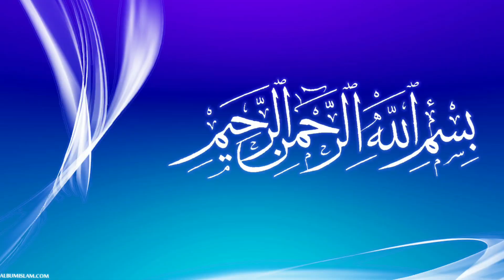Nihari Restaurant style وارث کی نہاری کو بھی بھول جائیں گے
(Bengali: নিহারী, Hindi: निहारी, Nihari

Lamb is a type of red meat that comes from young sheep. Not only is it a rich source of high-quality protein, but it is also an outstanding source of many vitamins and minerals, including iron, zinc, and vitamin B12. Because of this, regular consumption of lamb may promote muscle growth, maintenance, and performance.

Nihari (Bengali: নিহারী, Hindi: निहारी, Urdu: نہاری‎) is a stew from the Indian subcontinent consisting of slow-cooked meat, mainly shank meat of beef or lamb and mutton, goat meat and chicken, along with bone marrow.

· Nalli Nihari is a deliciously smooth flour based stew with slow cooked mutton in a myriad of spices. Mutton nihari is traditionally served.